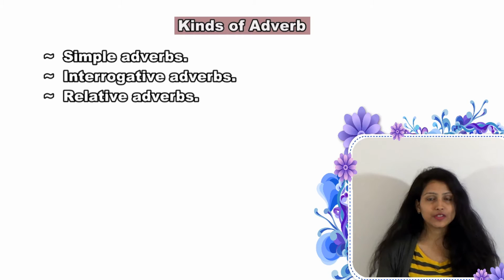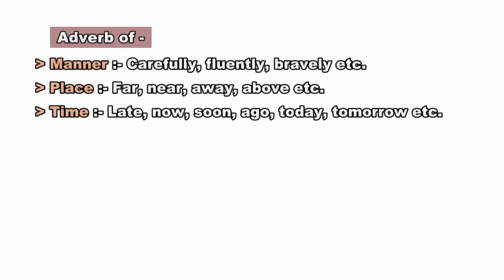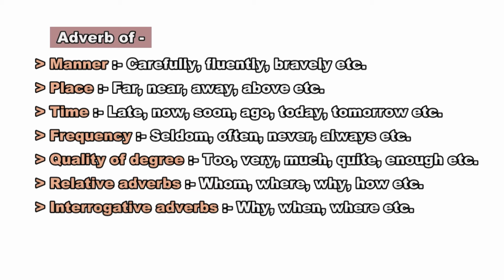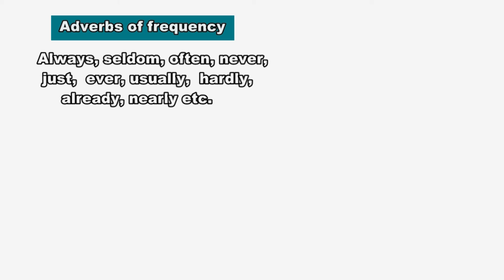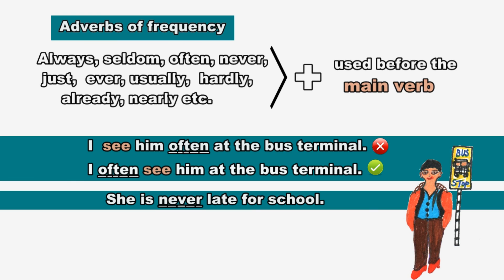Adverb Basics (Competitive Exams-25)- Hindi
Introduction
Position of Adverbs